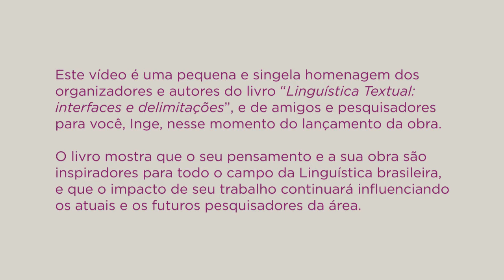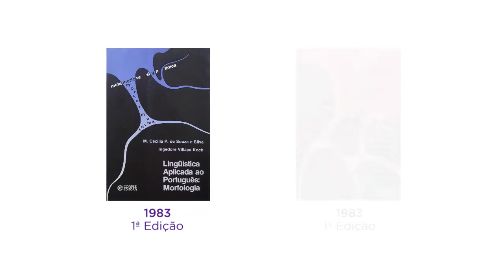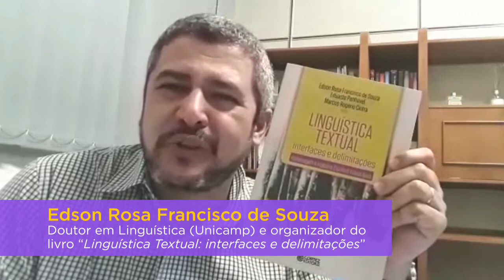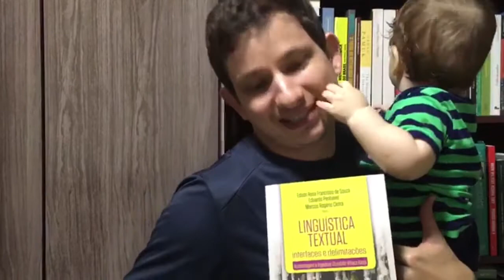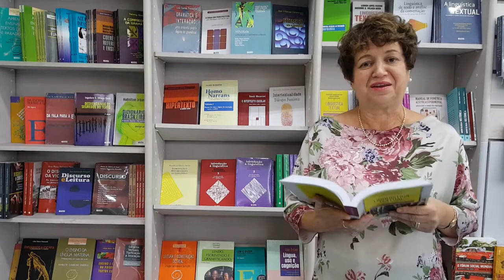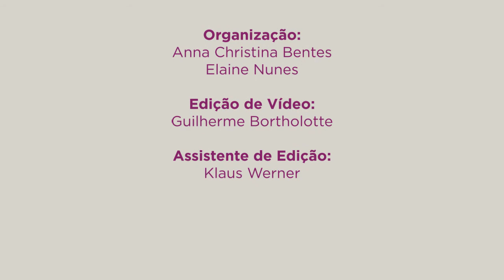Homenagem - Ingedore Koch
Uma pequena e singela homenagem dos organizadores e autores do livro “Linguística Textual: interfaces e delimitações”, e de amigos e pesquisadores para Ingedore Koch.
O livro mostra que o seu pensamento e a sua obra são inspiradores para todo o campo da Linguística brasileira, e que o impacto de seu trabalho continuará influenciando os atuais e os futuros pesquisadores da área.